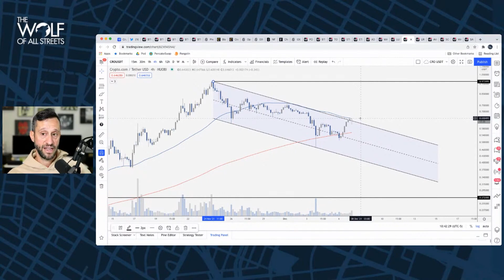Crypto.com | CRO | Will It Reach 97 Cents?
GET $3600 BONUS IN BTC

Become A Bitcoin Miner!